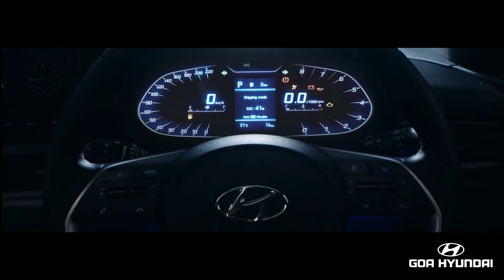India Spec New generation i20 Teased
Hyundai i20 teaser video

Official launch on 28th October

To rival hot segment leaders

All new generation car